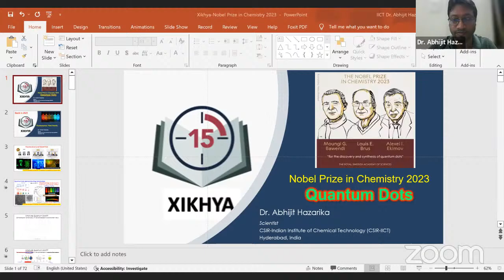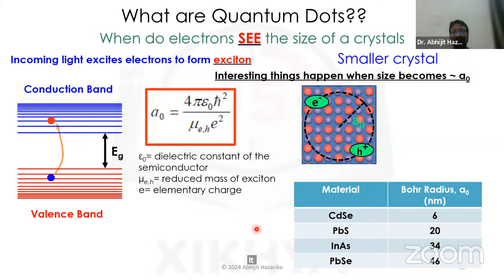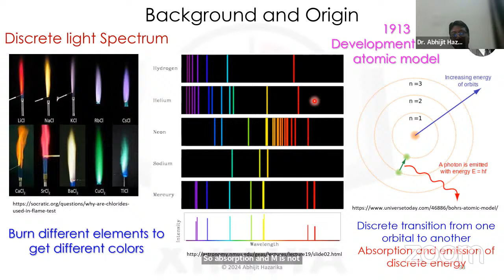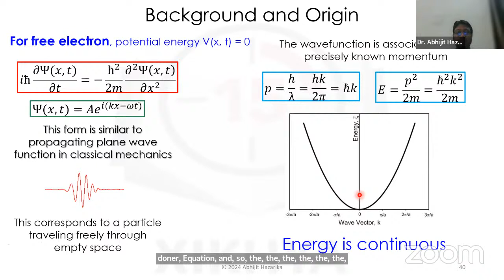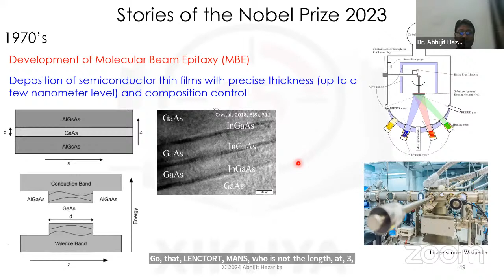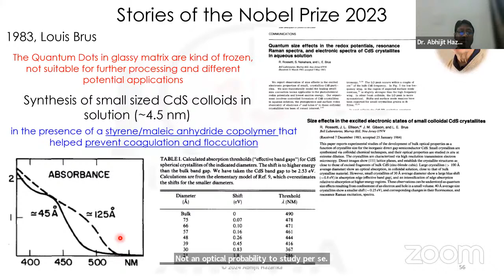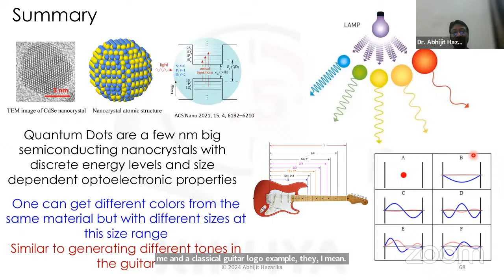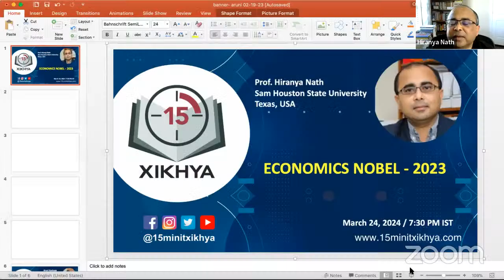NOBEL PRIZE 2023 (CHEMISTRY)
Dr. Abhijit Hazarika, Scientist, CSIR - Indian Institute of Chemical Technology, Hyderabad, discusses "NOBEL PRIZE  2023 (CHEMISTRY)"